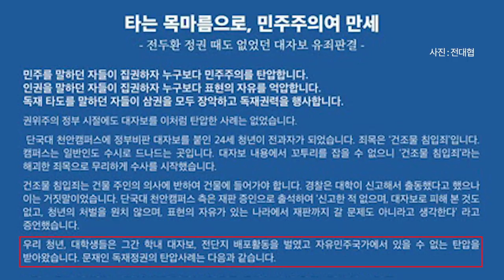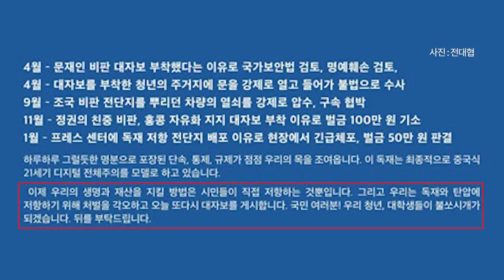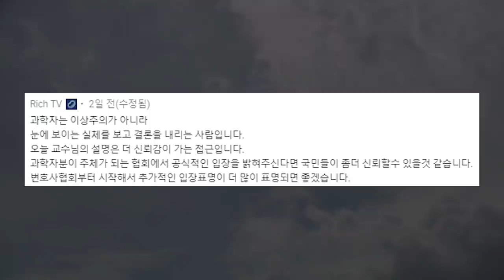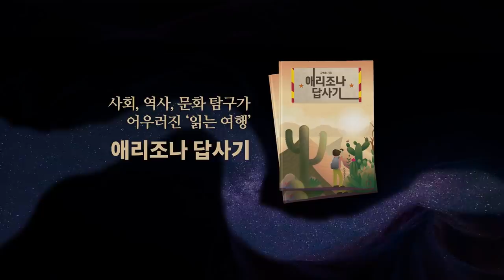중국, 닮아가다 / 타는 목마름으로, 민주주의여 만세 [공병호TV]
Bitcoin : 3MTW849AkP2ftLeSK2teZHMmzLu7Z83s9U

참고자료
1. [단독] "민주 외친 자들이 민주주의 탄압" 울분의 대자보, 서유근, 조선일보, 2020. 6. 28
2. 보안법 여파 시작됐다…홍콩 주권반환 집회 23년만에 첫 금지, 서유진, 중앙일보, 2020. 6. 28